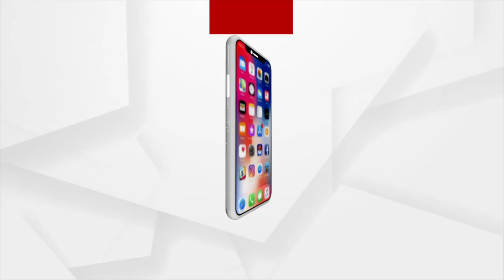ସ୍ୱାସ୍ଥ୍ୟ ମନ୍ତ୍ରୀ ନଵ ଦାସଙ୍କ ଘର ଆଗରେ ଧାରଣା ଦେଇଛନ୍ତି କିଡନୀ ରୋଗୀ !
ଦୀର୍ଘ ୯୮ ଦିନର ଧାରଣା ପରେ କିଡନୀ ରୋଗୀଙ୍କ ଗୋଟେ ଦାବି ପୂରଣ ହେଇଥିଲା । ତାଙ୍କ କହିବା ଅନୁଯାୟୀ ସେମାନଙ୍କୁ ପୁରୁଣା ମେଡ଼ିସିନ ଦିଆଯାଉଥିଲା । କିନ୍ତୁ ସେହି ମେଡ଼ିସିନ ପୁଣି ବନ୍ଦ କରାଯାଇଛି । ତେଣୁ ୧୪ ଦିନ ହେବ ପୁଣି ସ୍ୱାସ୍ଥ୍ୟ ମନ୍ତ୍ରୀଙ୍କ ଘର ଆଗରେ ପୁନଃ ଧାରଣା ଦେଇଛନ୍ତି